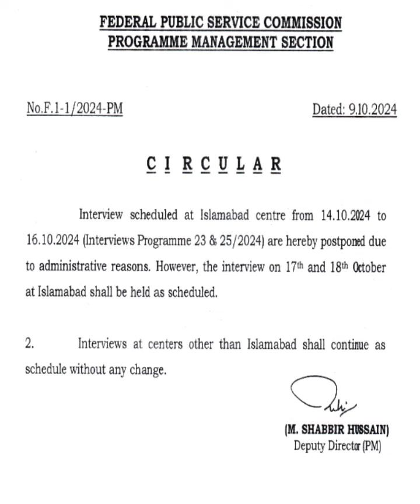FPSC Current Circular regarding Interview Scheduled at Islamabad Center#fpsc